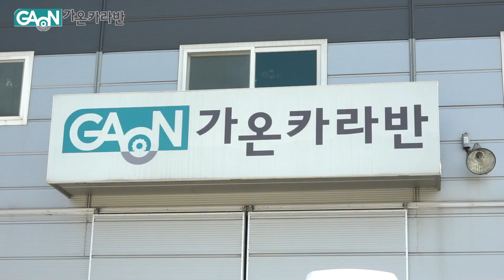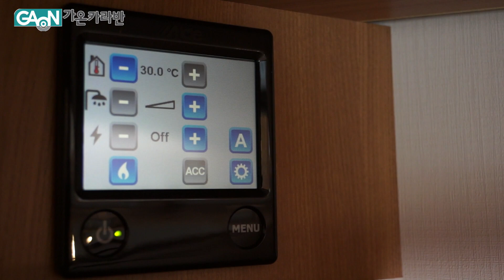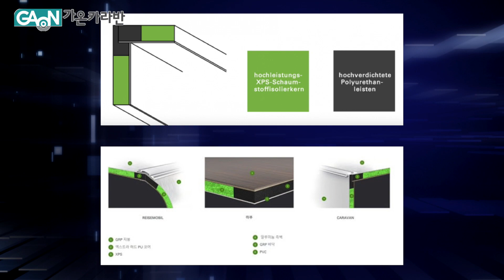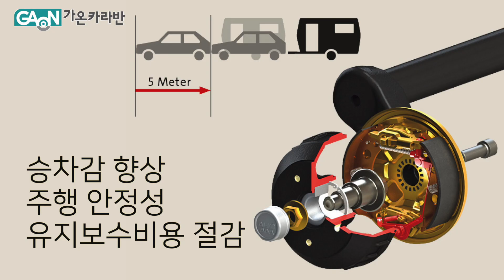[가온카라반 GAONCARAVAN] 2020년 LMC 뮤지카 470D (LMC MUSICA 470D) 소개합니다.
독일의 독자적이고 혁신적인 기술력으로 탄생한 카라반 LMC.

LMC 대한민국 공식딜러
가온카라반.

엔트리급 스타일 모델부터 프리미엄 뮤지카 모델까지
등급 레이아웃별 다양한 카라반을 생산하고 있습니다.
Lmc 프리미엄 카라반
2020 LMC 뮤지카470D를 공식 딜러인 가온카라반에서
만나 보실까요?

LMC 뮤지카470D 제원표

전체 길이 : 7,100mm
전체 폭 : 2,330mm
전체 높이 : 2,450mm
엑셀 허용중량 : 1,700Kg
추가옵션 (기본사양)
Dusch-Paket 샤워패키지
Corner stadies ALKO Big Foots 고하중아웃트리거 및 빅풋
Maximum chassis weight 1700kg 엑슬업그레이드
Winter-Package (hot water heating) 알데 겨울패키지(바닥난방포함)
Dynamic flashing light 동적 후미등
[ 타이틀 ]

대중적이며 레이아웃
한국인에게 가장 사랑받는 4인 이상 가족을 위한 대중적이고 완벽한 레이아웃
U자테이블의 넓은 리빙공간과 더블침실로 완성되는 편안한 잠자리
고급스러움을 한껏 느낄 수 있는 주방.
넓은 화장실 공간으로 샤워도 편안하게.
또한, 풀 알데보일러로 건조함 없이 따스함을 제공하여 줍니다.

지금부터 가온카라반에서 LMC 뮤지카470D를 자세히 살펴 보도록 하겠습니다.
외관의 화려함 보다는 기본에 충실한 카라반 LMC.
LMC의 모든 카라반에는
부식, 충격, 자외선, 그리고 날씨의 영향으로부터 오는 차량 수명 단축을 최소화 하는 공법으로
지붕, 벽, 전후면, 바닥까지 GRP패널 제작과 특수 절연재를 개발하여 습기와 부패에 대한 내성을 높여 날씨가 좋지 않은 북유럽에서도 무리 없게 사용할 수 있도록 만들어진 혁신적인 기술로 제작되었습니다.
심플하면서 단단함이 느껴지는 외부모습.
그레이와 레드브라운의 심플한 데칼 컬러.
기분 좋은 편안함을 안겨주는 2020 LMC 뮤지카470D.
알코 샤시
넉넉한 수납공간의 전면 수납함
단단한 크롬 손잡이
독일 가스 듀얼 컨트롤러 절체기로 더욱 편안한 사용을 약속드리는
2020 LMC Musica
알코 고성능 AAA 프리미엄 브레이크 장착.
최대 5M 더 짧은 제동거리로
승차감 향상과 주행 안전성, 유지보수비용 절감의 효과가 있습니다.

튼튼한 고하중 아웃트리거
외부 물소켓
넉넉한 사이드 서비스 도어

심플한듯 날렵한 테일 라이트가 포인트가 되어
강한 인상을 주는 2020 LMC 뮤지카 470D의 후면 모습.
넓은 후면창도 눈에 들어옵니다.
뮤지카 470d의 출입문 측면 모습입니다.
외부 가스 소켓
멀티박스
외부전기소켓
안정감 넘치는 일체형 출입문 도어
사용자의 편의를 생각한 도어빈이 눈에 보입니다.

밝은 햇살로 기분좋은 2020 LMC 뮤지카 47D의 내부모습을 살펴 보겠습니다.
상단 대형 해키창과 은은한 조명.
리빙 공간의 넓은 전면창으로

들어오는 자연채광으로 내부가 더욱 포근해집니다.
출입문 측면 고급스러운 크롬 옷걸이
오픈 수납함과
블랙 컬러의 포인트
TV 스탠드
지저분한 TV선도 감쪽같이 매립~
역시 LMC 세심함이 느껴집니다

글로시 화이트 컬러의 상단 수납함.
밝은 색상의 가구 컬러로 내부가 더욱 화사해보이는 리빙공간입니다.
리빙공간의 넉넉한 U자 상단 수납공간
수납공간의 사이 사이에 설치 된 조명도 눈에 들어옵니다
넉넉한 공간의 U자 테이블
여유로운 식사 시간와  티타임이 기다려 집니다.
낮에는 리빙공간
밤에는 침실로 변환하여 편안한 잠자리를 제공하여 줍니다

LMC뮤지카 470d에서만 느낄 수 있는 행복한 주방공간을 소개합니다.
화사한 화이트컬러의 상단 수납함

깔끔한 블랙 컬러의 조리 공간
청결함과 실용성을 높이기 위한 조리대 글라스
더욱 청결한 주방공간을 위하여 글라스 커버
넉넉한 하단 수납공간

또한, 수납장 장금장치가 있어
운행 중 파손 위험이 적습니다

올 여름을 책임질 타워형 냉장고
주방 바로 뒷편에 위치한 넉넉한 옷장이 눈에 들어옵니다.

아이들의 옷도 편안하게 보관할 수 있습니다.

은은한 조명등과 LED스카이라이트로 더욱
아늑한 메인 침실을 소개합니다.
투톤 포인트로 화사한 분위기를 살려주는 상단 수납장

넉넉한 사이즈의 폼 메트리스는
편안한 잠자리와 휴식을 약속드립니다
침대를 살짝 올리게 되면 넉넉한 수납공간을 확인 할 수 있습니다.
침실 측면에 위치한 세면대 공간
화이트 색상으로 더욱 깔끔한 인테리어를 확인할 수 있습니다.
전면 거울
측면 거울 / 수납 거치대
세면 볼
수건도 깔끔하게 보관 할 수 있습니다. (하단 수납공간)
똑 ! 똑 !
화장실 / 샤워공간을 살펴 볼까요?

심플하면서 모던한 샤워헤드가 포함 된 샤워패키지
천장에는 별도 해킹창으로
더욱 쾌적한 공간을 만들어 줍니다
간단한 물건은 토일렛 후면과 측면에 올려두세요.

간단한 빨래도 건조 시킬 수 있는 행거.
알데 보일러로 화장실도 따스하게 이용할 수 있습니다.

지금까지 가온카라반이 선택한
명품 카라반
LMC 뮤지카 470D를 소개하여 드렸습니다

" 최고의 품질" 이라는 슬로건을 걸고
제작에 심열을 기울여 완성된 카라반.

LMC 카라반의 공식 딜러
가온카라반 또한
전문적인 기술력을 바탕으로
국내 최고의 카라반회사가 되도록 하겠습니다